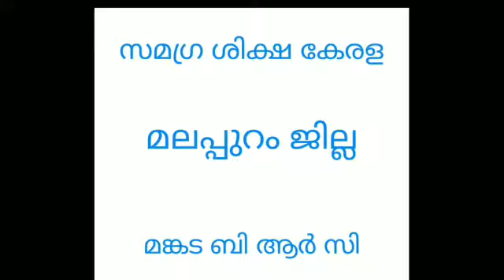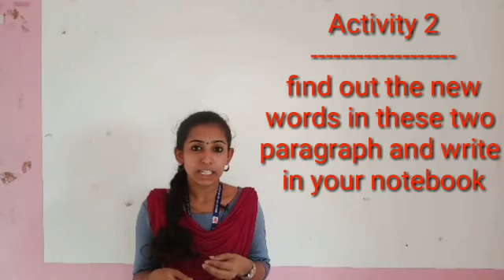Std 5 English Unit 1 Class 05 White Board VI